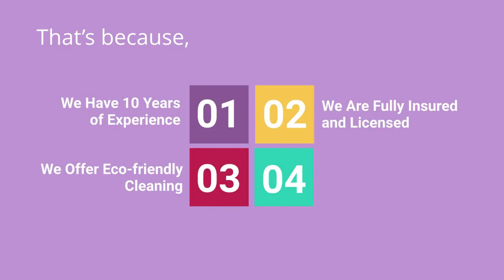How to Choose A Grout Cleaning Company?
You will find several grout cleaning companies in Melbourne. But not all of them are equally competent. You must evaluate their competency based on a few parameters. That's why you need to ask them a few questions.

How experienced are you?  You must know whether the company you are banking on is an experienced one. Hence, you need to know the extent of experience it has got.

Can you meet my specific cleaning & restoration needs? The grout cleaning company has to be good at offering customised service, to meet your bespoke grout cleaning needs. Ask whether the company you are hiring does so.

Are you insured and licensed? You must hire a fully insured company with licensed and bonded specialists working for them. Thus, this should be your next query.

Do you use eco-friendly products? Ask them whether the company offers eco-friendly cleaning products as that will ensure that their cleaning does not pose any threat to the health & the environment.

From all these points of view, the Best Carpet Cleaning Melbourne is indeed the best grout cleaning service in Melbourne. That’s because, we have 10 years of experience, we are fully insured and all its experts are licensed and bonded, we offer customised service and use eco-friendly products

Visit us @bestcarpetcleaningmelbourne.com.